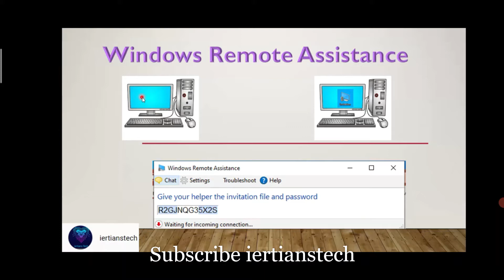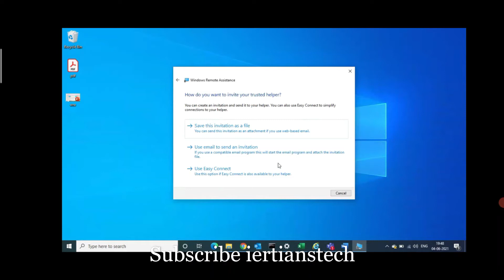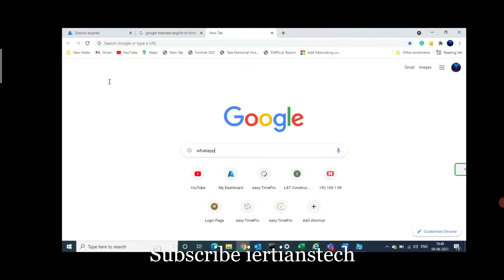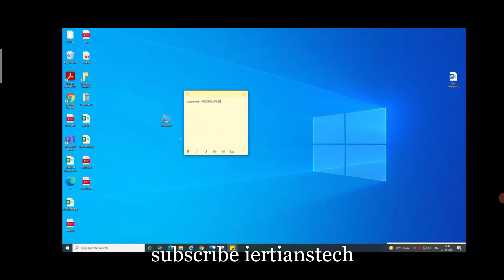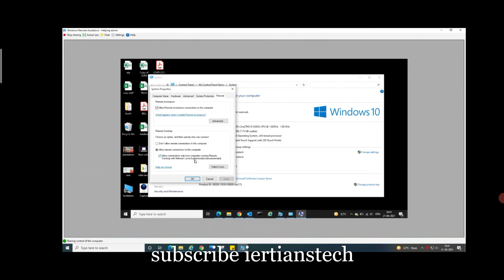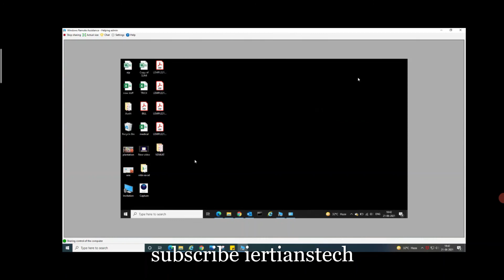sent Invite or request help for remote access in computer using windows remote assistence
Windows Remote Assistance is still included in Windows 10, just in case you need it. Note that both features require the other person to help initiate the connection. You can't just remotely connect whenever you want—your family member or friend must be sitting at the PC to grant you access when you connect.
METHODE
1) Windows + R  - msra.exe - ok
2) invite someone to trust you - save this invitation as a file - password will be generated
3) transfer this invitation file to another system via Pendrive or mail
4)click on the invitation file and give the password
5) give yes to 1 system

now you will take remote access in another system
Note:- Remote access will be enabled in both systems than only connection can be stablised.